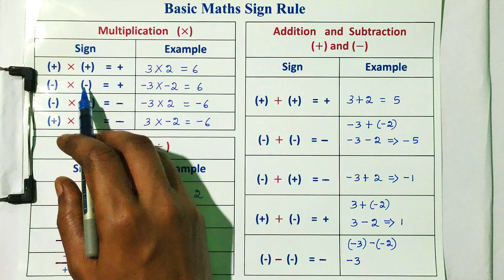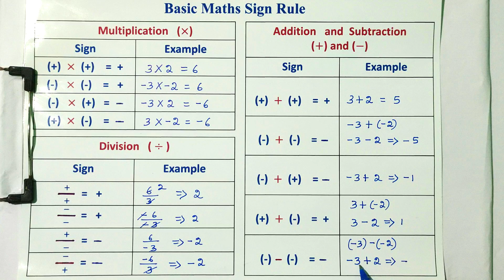arithmetic progression explanation in kannada | sslc maths class | class 10 maths | ncert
1 arithmetic progression explanation in kannada | sslc maths class | class 10 maths

Unit 1  : Arithmetic progression
We have covered all Example 1,2,3,4,5,6,7,8,9,10,11,12,13,14,15,16 and also EXERCISE 1.1, EXERCISE 1.2, EXERCISE 1.3

Class   : 10
Subject : MATHEMATICS